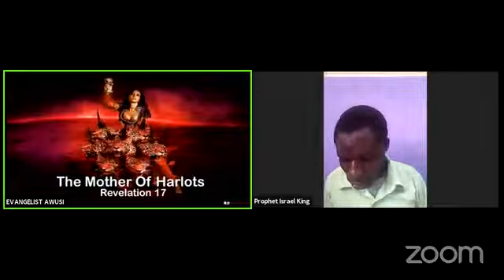THE MOTHER OF HARLOT HEAVEN AND HELL